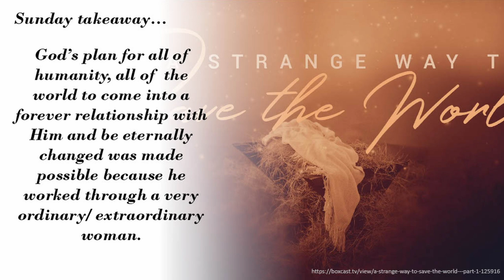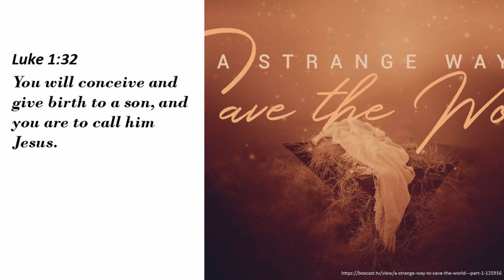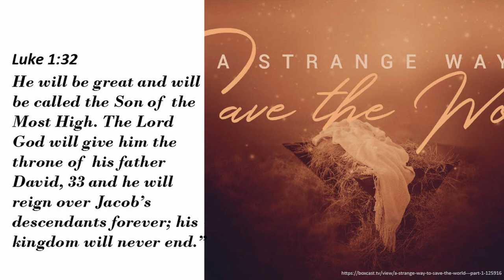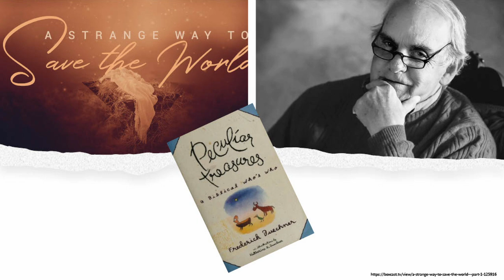Sunday Message - December 24, 2023